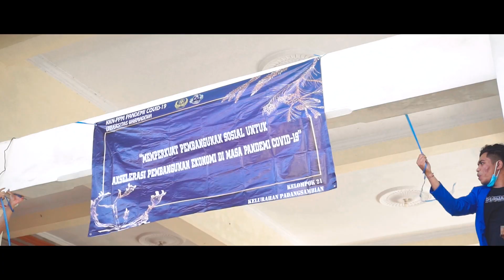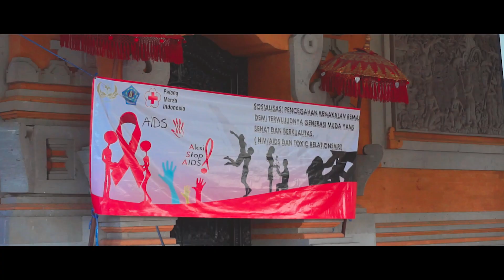KKN UNWAR 2021 KELOMPOK 21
Lomba Video KKN PPM Pandemi Covid 19 Universitas Warmadewa Tahun 2021 - Kelompok 21